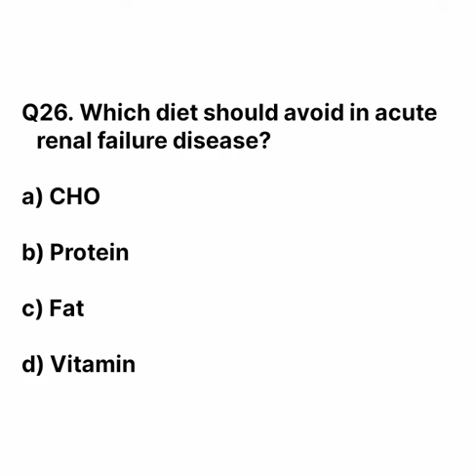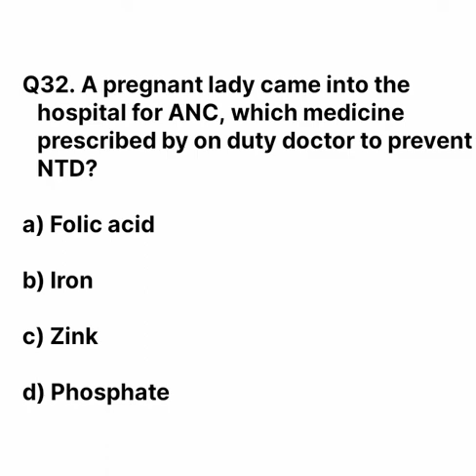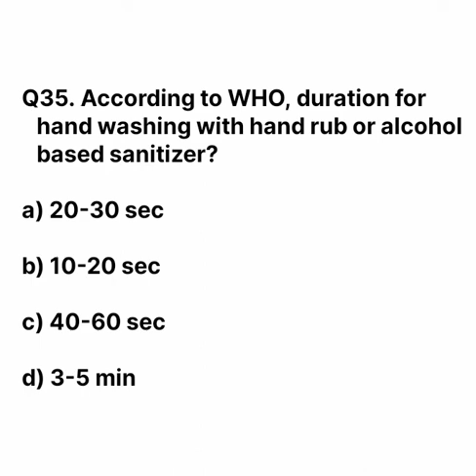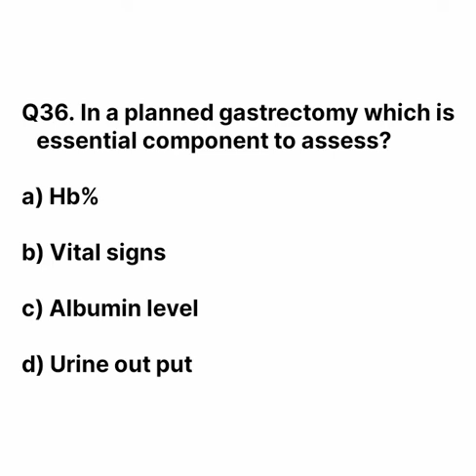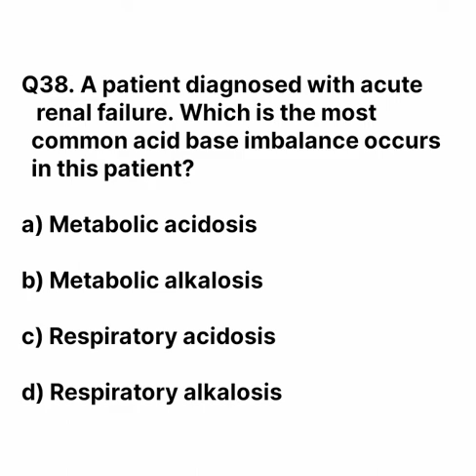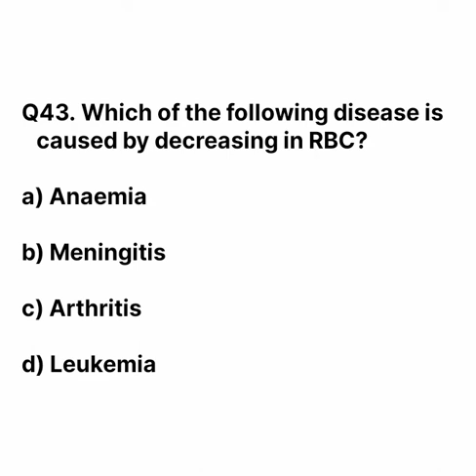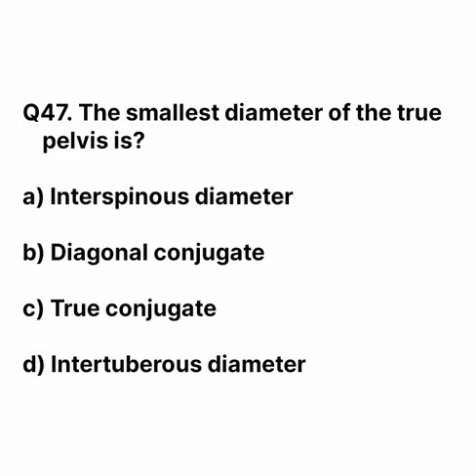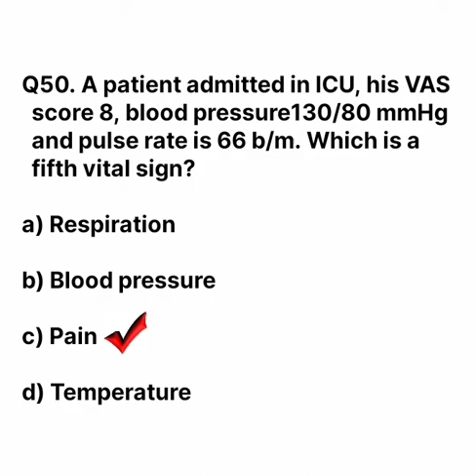AIIMS NORCET || Previous year Question paper || Norcet -2021 || SHIFT-1 || PART-2 ||Assess yourself